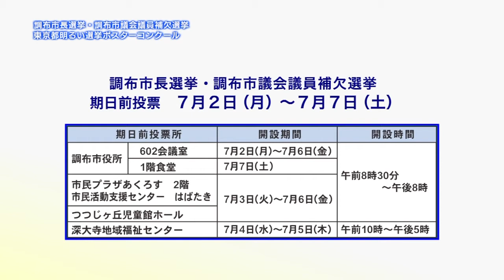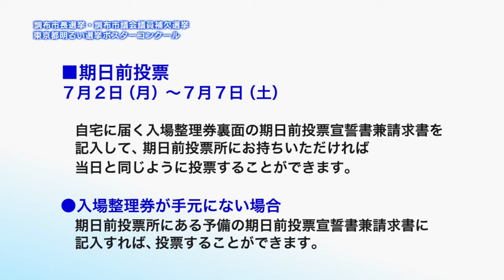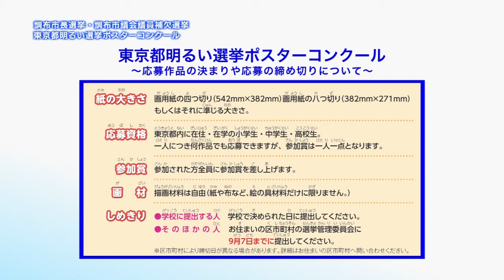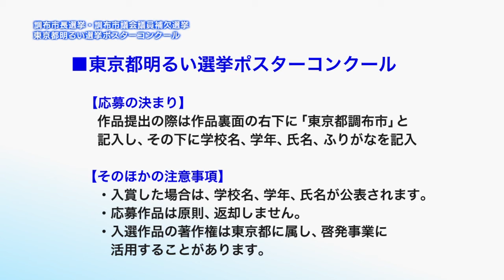調布市長選挙・調布市議会議員補欠選挙 東京都明るい選挙ポスターコンクール(2018年6月20日号)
7月8日に調布市長選挙と調布市議会議員補欠選挙が執行されます。当日の投票は午前7時から午後8時までです。また、7月2日から7月7日までは期日前投票所で投票ができます。
また、東京都明るい選挙ポスターコンクールについてもご案内します。